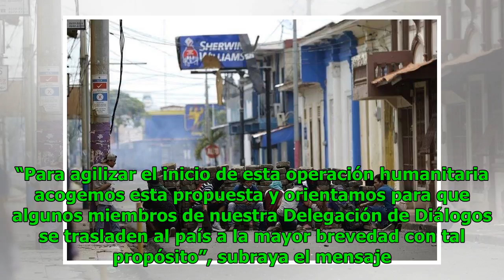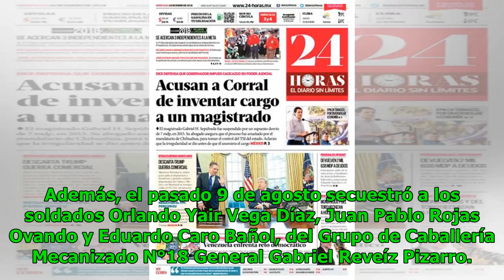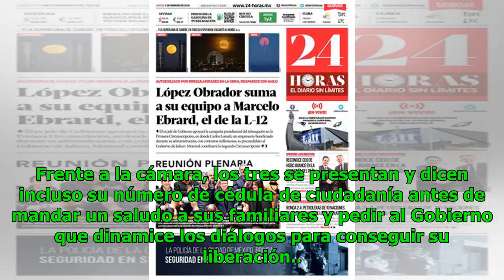Avanza acuerdo para la liberación de secuestrados Noticias 24/7